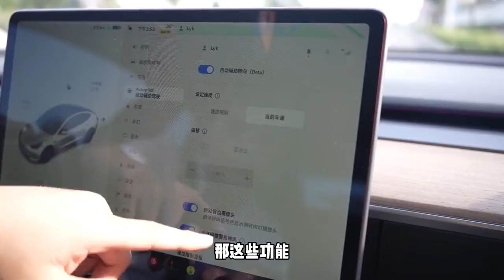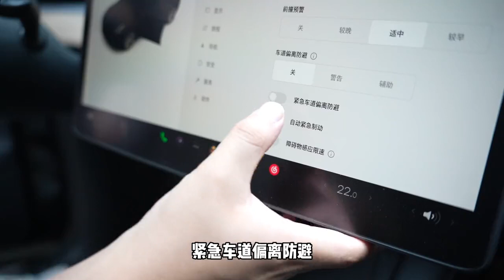特斯拉主动安全暗藏的黑科技，你会给它打几分？